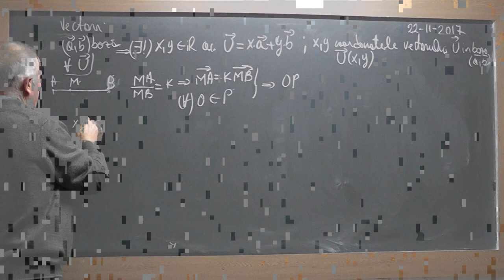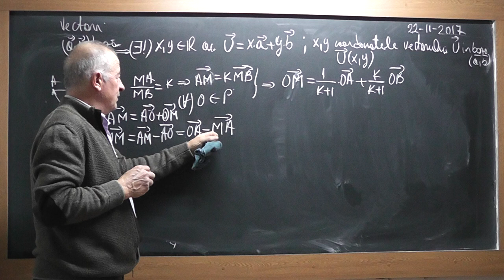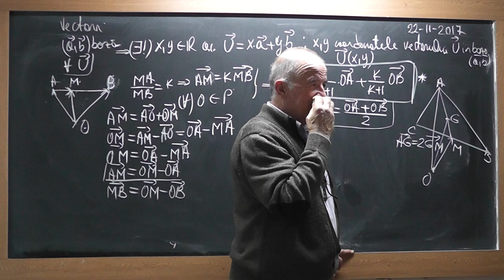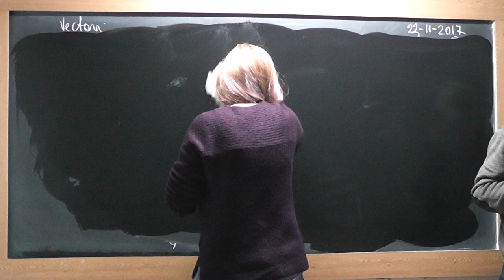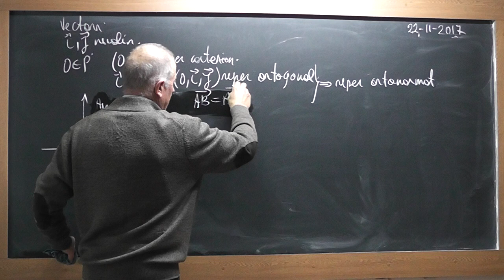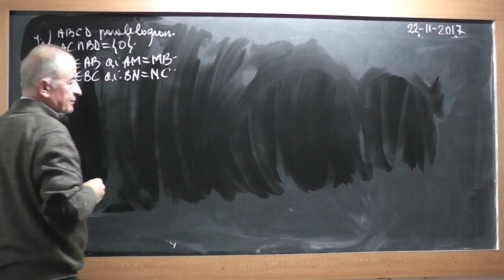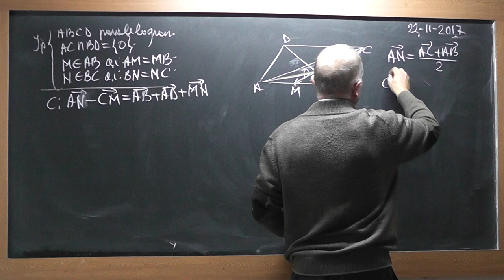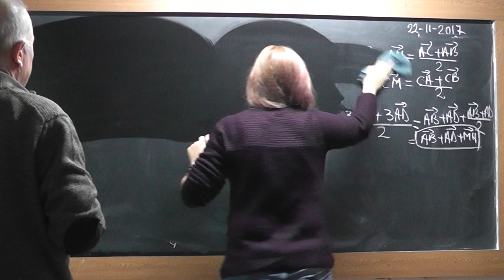2/4 Lectia 1638 - Clasa 9 - Operatii cu vectori Vector liber Vector de pozitie Probleme de geometrie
Aceste lectii sunt SUSTINUTE de VOI si daca va sunt utile, as aprecia un Like, Share, Comment - In aceasta lectie de matematica pe care o puteti vedea in direct si pe ne ocupam de tema pentru acasa la clasa a IX-a. Din cuprins: Operatii cu vectori, Vector liber, Vector de pozitie, Rezolvam diferite probleme de geometrie folosind vectorii.
- VIDEO MATEMATICA cu Proful Online sau cautati pe Google: profu online Ioan Ursu